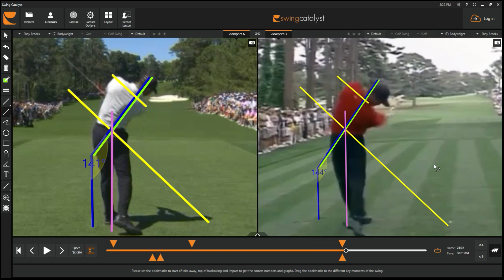Tiger Woods' Retirement Speculation & Recent Masters Golf Swing Analysis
In this video, we delve deep into Tiger Woods' iconic golf swing at The Masters and discuss the possibility of his retirement. Tiger's legendary career has been defined by his exceptional skill on the golf course, but recent events and injuries have sparked rumors about the future of his playing career.

Join us as we break down his swing, compare his swing to the Tiger of 1997 at the Masters, and analyze his differences based on injuries, and explore the reasons why Tiger Woods might consider retiring from professional golf. Whether you're a fan or just curious about the sport, this video offers insights into one of golf's most influential figures

If you are interested in a FREE diagnosis of your golf swing and wish to appear on our swing evaluation series, email and submit a down the line and face on view.

For information on our development programs around Southern California in Los Angeles, San Diego and the Coachella Valley please visit:

00:00 Introduction
00:36 Tiger Woods Golf Swing Real Time Comparison
01:48 Tiger Woods Golf Swing Setup to Top Comparison
04:30 Tiger Woods  Golf Swing Transition to Impact Comparison
06:38 Tiger Woods Impact to Follow Through
07:50 Tiger Woods Injuries